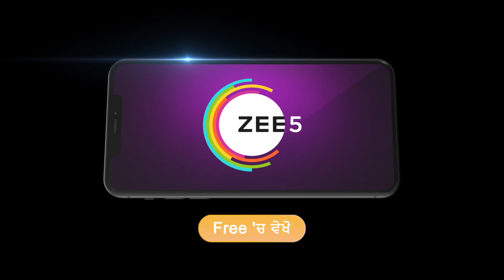Nayan Jo Vekhe Unvekha | Ep - 382 | May 24, 2023 | Best Scene 2 | Zee Punjabi